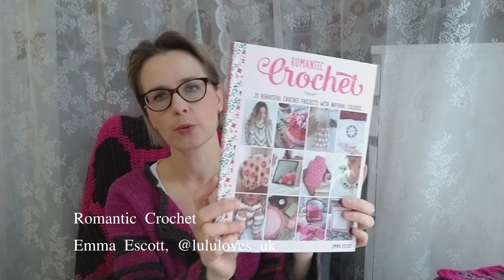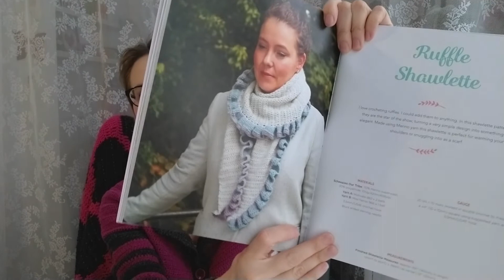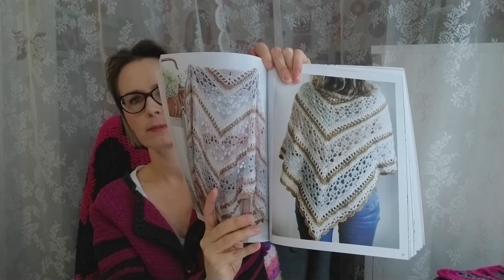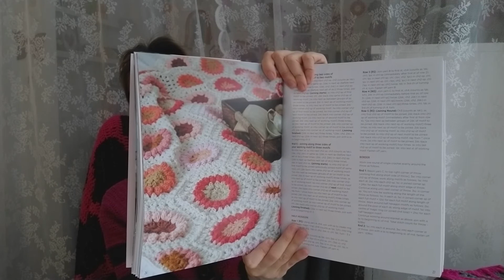Virkkuumania - crochet vlog - episode 22 / loving all the squares!